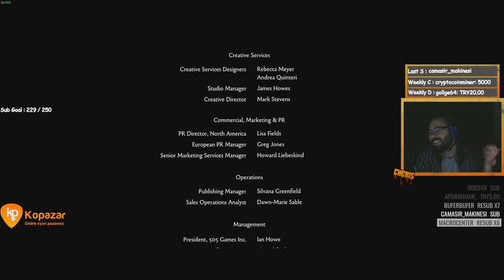Brothers - A Tale of Two Sons Türkçe Gameplay # Final - Son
Bir başka oyun serisinde tekrardan sizlerle olmak dileği ile :)